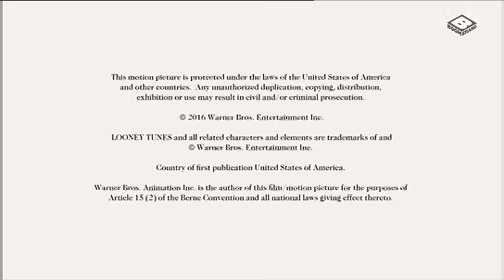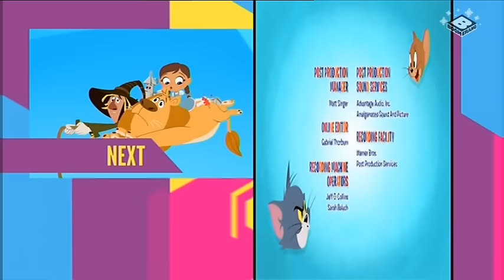Boomerang UK Continuity - December 23, 2017